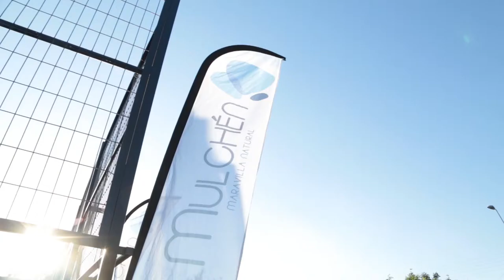Nota / Se inauguró tercera cancha de césped sintético municipal en Mulchén / 2018